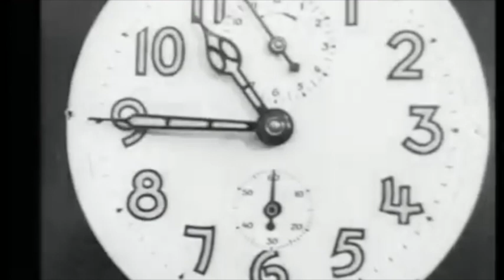Manifesto : Dada // Elina Dillmann